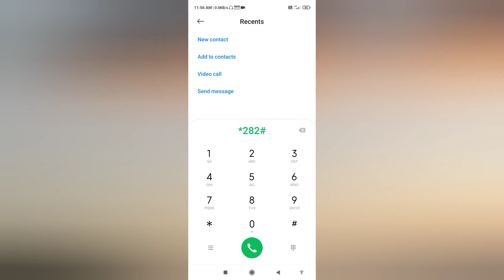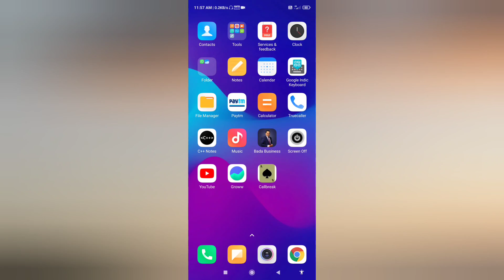Airtel Sim Ka Mobile Number Kaise Nikale | How To Check Airtel Mobile Number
Airtel Sim Ka Mobile Number Kaise Nikale | How To Check Airtel Mobile Number | Airtel Ka Number Kaise Nikale

topic covered

how to check airtel mobile number
airtel number kaise nikale
airtel sim ka number kaise nikale
airtel ka mobile number kaise nikale
airtel sim card ka mobile number kaise nikale Airtel ka number Kaise nikale
Airtel mobile number Kaise nikale
apna airtel no kaise jane
airtel ki sim ka number kaise nikale